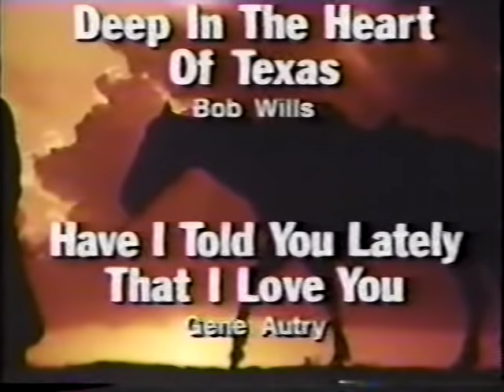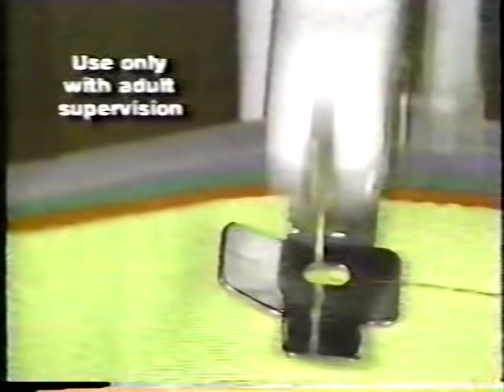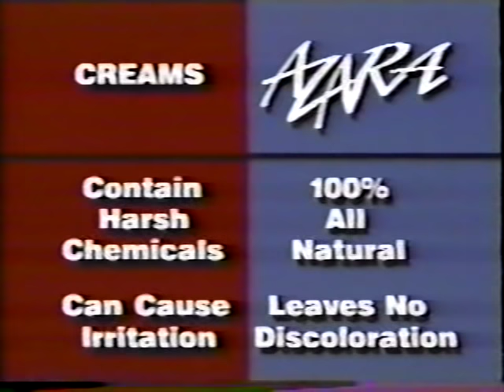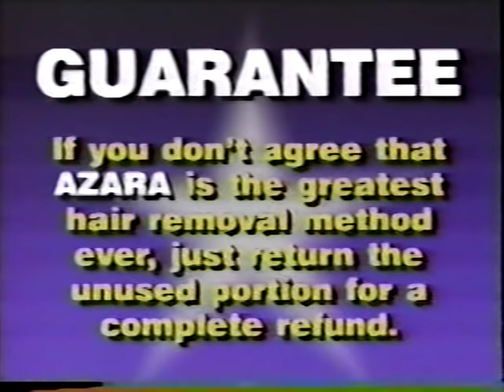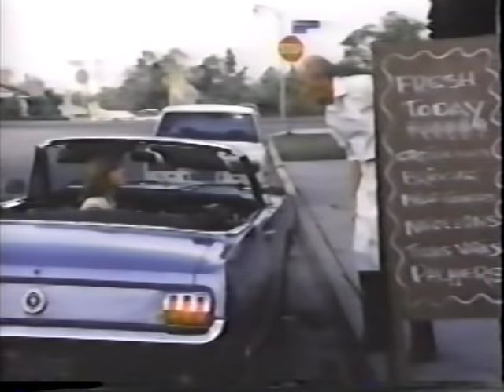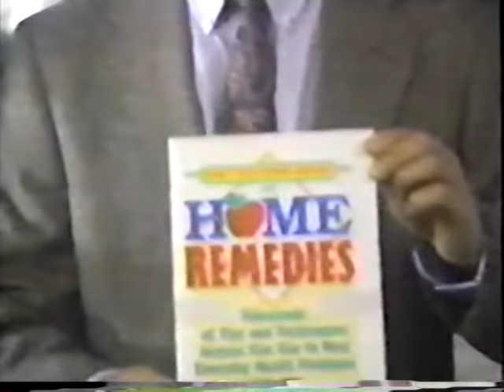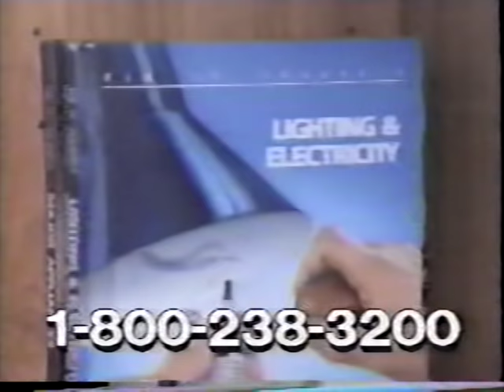Family - Thanksgiving (part 1 of 2) with Henry Fonda (1979); Joanne Woodward directed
Doug refuses to deal with his father's (Henry Fonda) senility until confronted by the elder Lawrence himself. Directed by Joanne Woodward.